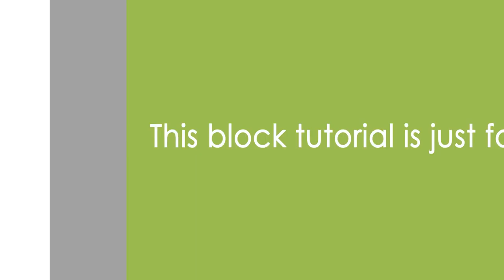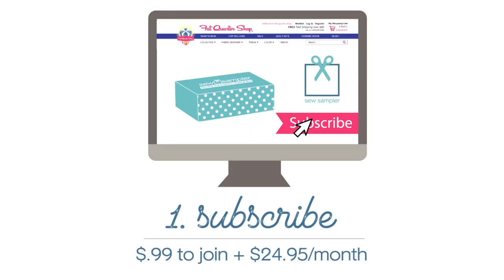May 2018 Sew Sampler Box- EXCLUSIVE PATTERN TUTORIAL!